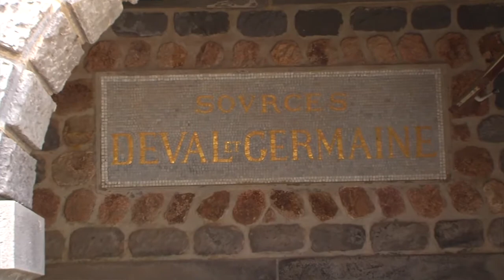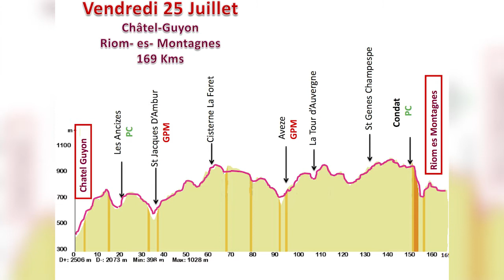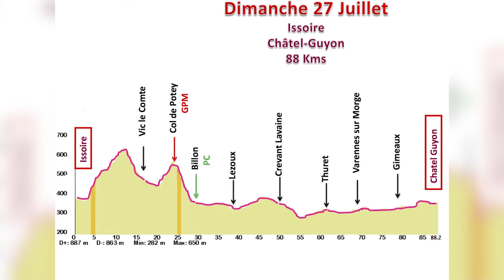Le TOUR D'AUVERGNE CYCLISTE - Châtel-Guyon